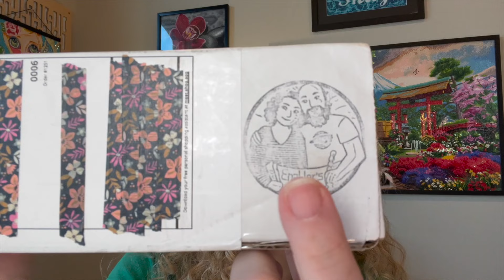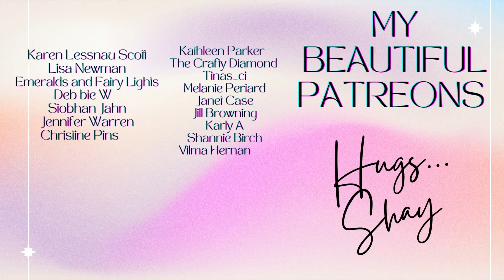Welcome to OzinAug!! 👠👠🌈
Randa's Crafty Corner

Coverminders Siobhan

Butterfly Effect Wares (Pens)

Mad Wood Turning (Pens)

Swartz Handmade (Wax)

Oh Snap Crafters Cafe (Coverminders)

Bling The Damn Thing (Enhancement Service)

Shimmering Canvases (Pen)

❤️Favorite things❤️

Ceramic Blade

Drill Vacuum

Release Papers